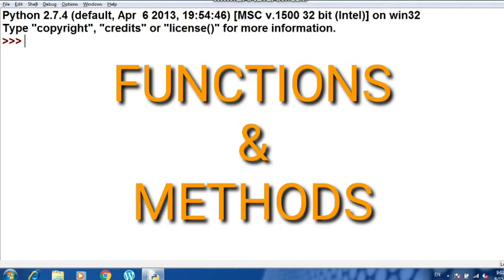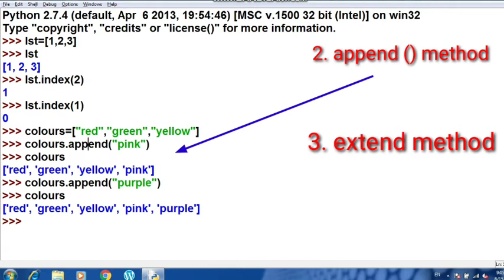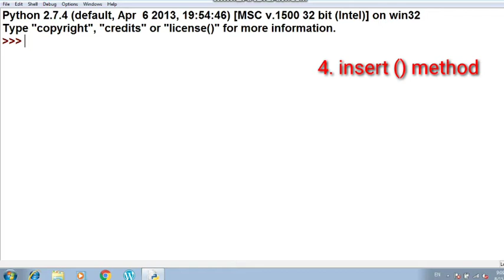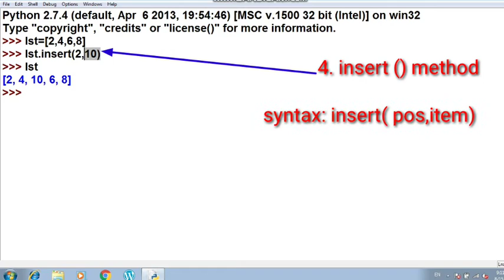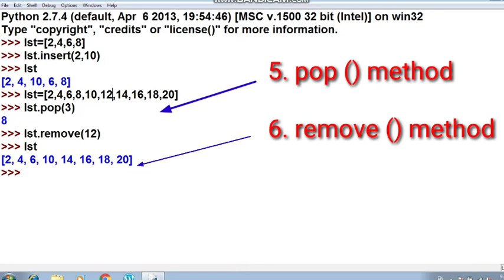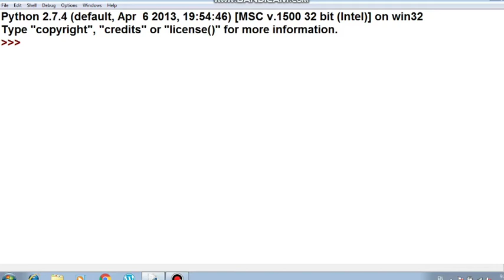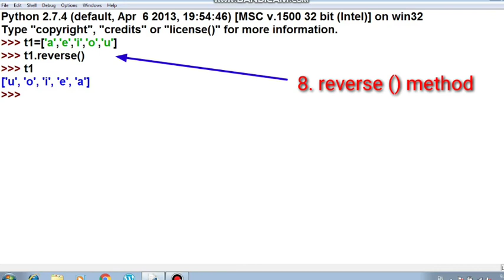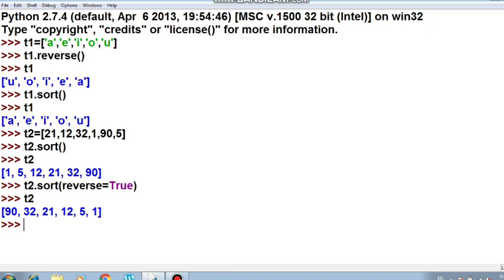listmethodsandfunctions List Manipulation | Methods and Functions | Python Programs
This Python tutorial will help you understand the different methods and functions used in list manipulation.